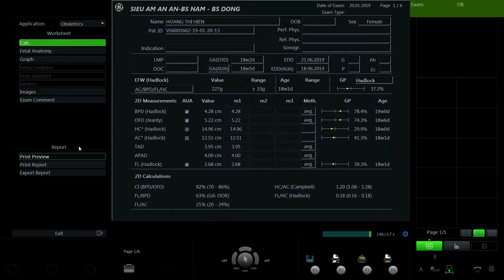HOÀNG THỊ HIỀN